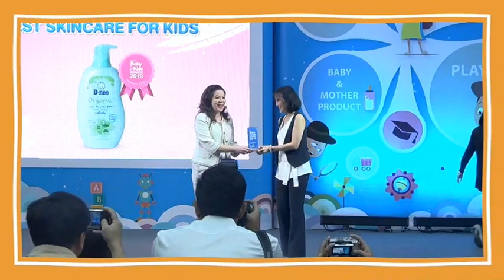Ch8 SME LIVE Amarin Baby & Kids Awards 2023 มอบรางวัลแก่สุดยอดแบรนด์เพื่อแม่ลูก ปีที่ 5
🔴Live Channel8News Ch8 Sme Live
✅Amarin Baby & Kids Awards 2023 มอบรางวัลแก่สุดยอดแบรนด์เพื่อแม่ลูก ปีที่ 5  สะท้อนความเป็นคอมมูนิตี้ที่รู้ใจแม่ลูกยุคใหม่มากที่สุด

Amarin Baby & Kids เครือข่ายแม่ลูกอันดับหนึ่งของประเทศไทย ภายใต้ Amarin Media & Event ในเครือฯ อมรินทร์กรุ๊ป จัดงานประกาศรางวัล Amarin Baby & Kids Awards 2023 ในคอนเซ็ปต์ “GROW UP INTO FUTURE” เฟ้นหาสุดยอดแบรนด์สินค้าและไลฟ์สไตล์ในดวงใจแม่ลูก เพื่อการเลี้ยงดูลูกรักอย่างมีคุณภาพและสร้างสรรค์ โดยในปีนี้มอบรางวัลให้แก่แบรนด์สินค้าและบริการที่ครอบคลุมไลฟ์สไตล์รวมทั้งสิ้น 85 รางวัล โดยแบ่งออกเป็น 4 ประเภท ได้แก่ MOMMY’S Choices Awards, EDITOR’S Choices Awards, RISING STAR Choices Awards และรางวัลใหม่ล่าสุดอย่าง INNOVATIVE Choices Awards ที่มอบให้กับสินค้านวัตกรรมที่ตอบโจทย์คุณแม่ยุคใหม่ ภายในงานได้รับเกียรติจากผู้บริหาร ตัวแทนจากแบรนด์ต่างๆ รวมถึงคุณแม่ศิลปิน และคุณแม่บล็อกเกอร์            ชื่อดัง ร่วมรับรางวัลในครั้งนี้ ณ ทรู ดิจิทัล พาร์ค

Channel8 Thailand
channel8 SME Live

4 Ku-band @ 54 MHz
24 Ku-band @ 27 MHz

Downlink Information:
NAT TV 1 and 2
Transponder: 22
Frequency: 12090
Symbol Rate: 20000
FEC: 3/4

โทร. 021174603